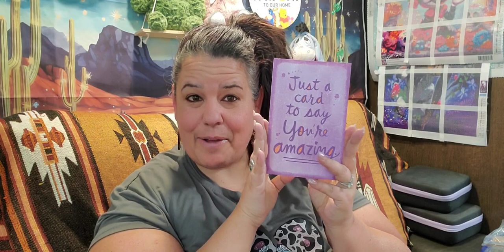You've got Mail @denisemelvin8598 What a blessing, come see what I got ✨️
I received some friend mail from a beautiful lady named Denise. She also has a channel out here in this mass land of YouTube. Friendships are so important and I'm blessed to have such amazing ones.